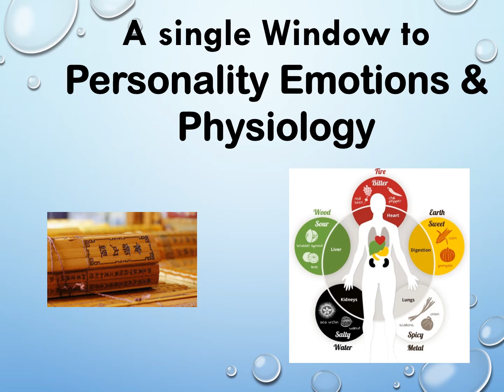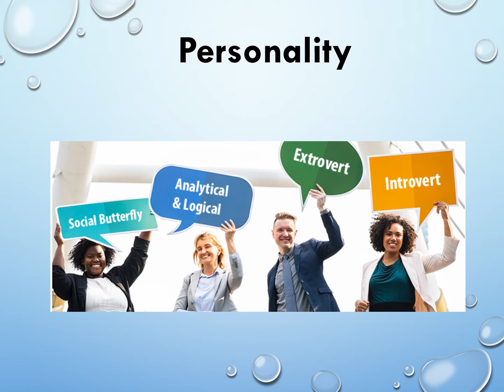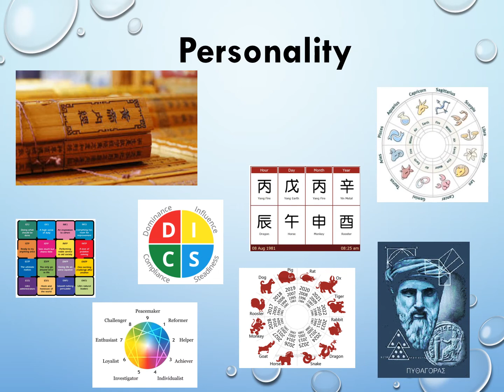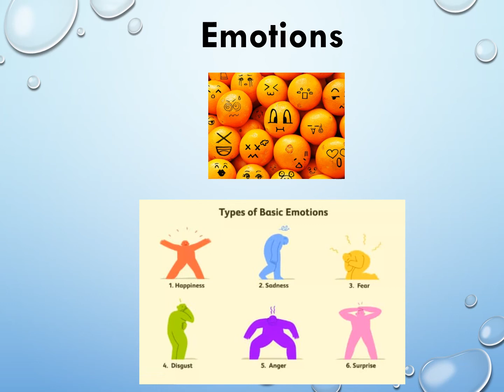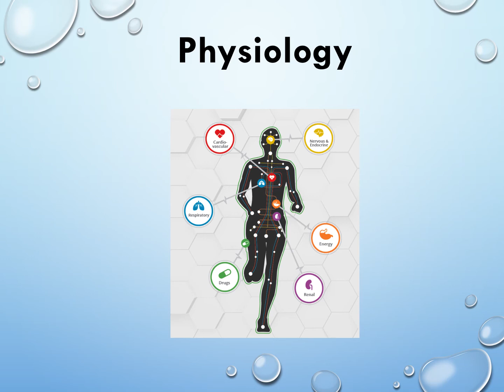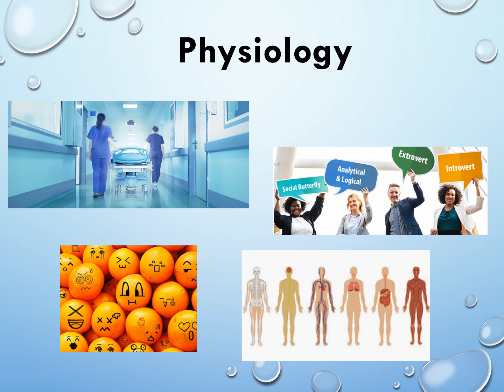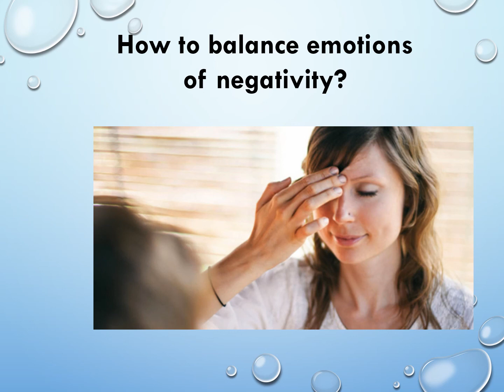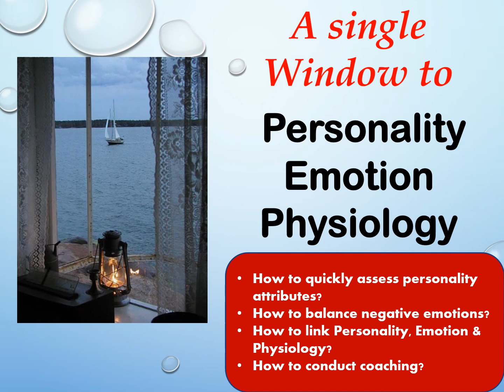A Single Window to Personality, Emotion, Physiology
This is a preview to a new video training course at Udemy,
Welcome to take a look at the Table of Contents